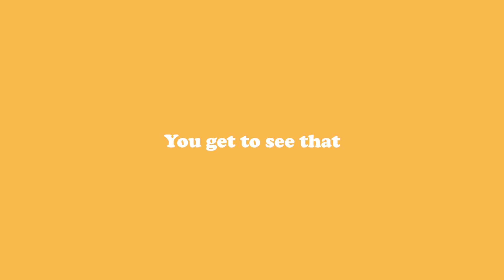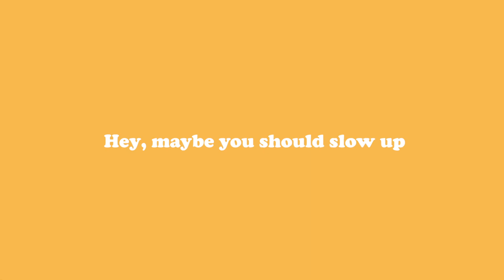How Do Our Strengths And Weaknesses Compliment Each Other? Couples Conversation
Nick and Erin sit down for an authentic, raw, and open conversation to talk about how their strengths and weaknesses compliment one another.

FOLLOW OUR MEMBERS!